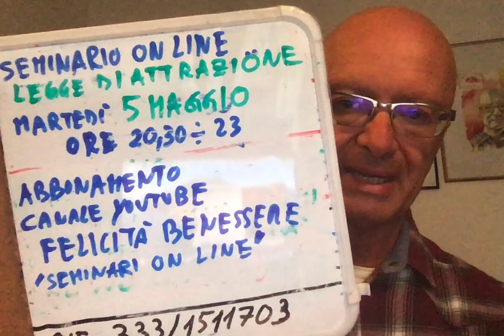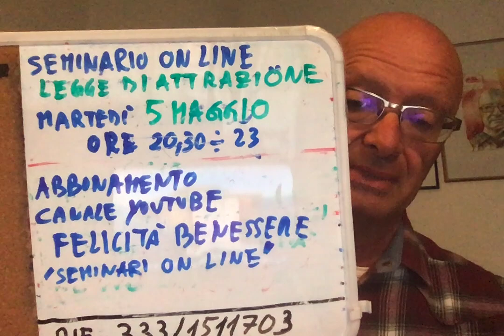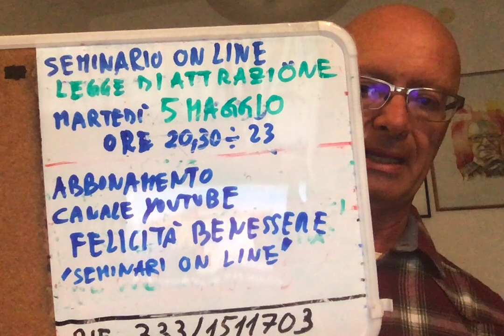Come Dimagrire con la Mente (tecnica pratica per migliorare il tuo fisico)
saranno pubblicati video QUOTIDIANAMENTE riguardanti i seguenti temi:
Spiritualità
meditazione

Verranno proposti temi di discussione su argomenti di interesse (amore, felicità, seduzione, benessere, spiritualità, uomini e donne, attualità, tradimento, sesso, corteggiamento e molto altro). Quelli che vorranno proporre loro tematiche lo scrivano nei commenti.